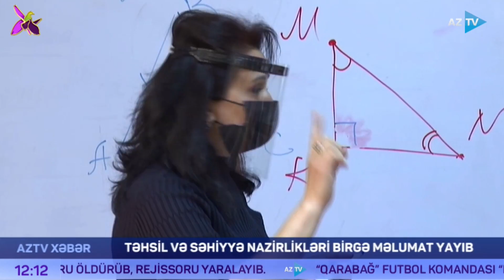Təhsil və Səhiyyə Nazirlikləri birgə məlumat yayıb